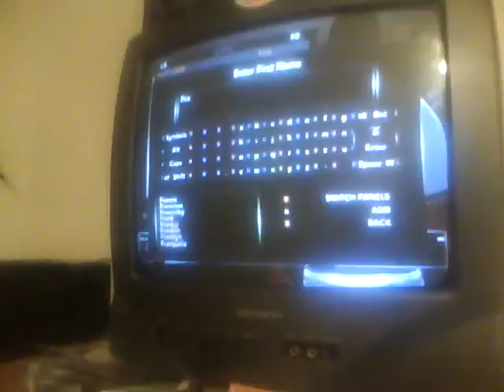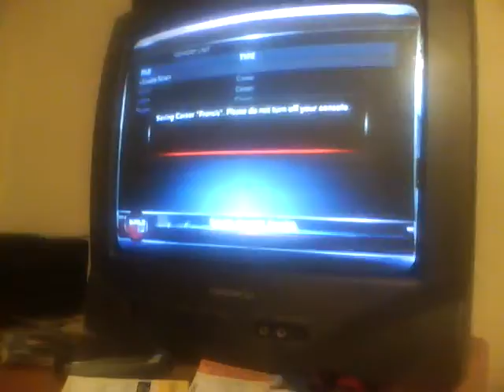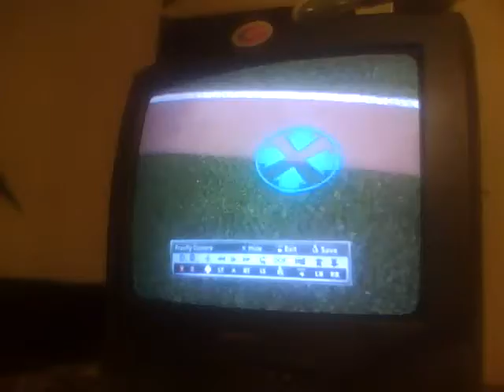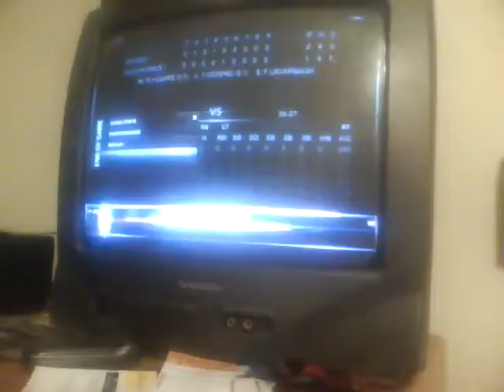Francis Lavarnway My Player Ep 1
Debut vs Fighting Phils

Weird name but Ok